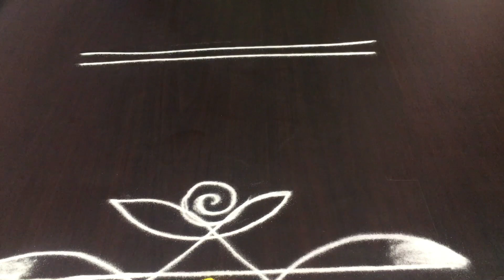Easy Border Rangoli Designs | Side Muggulu | Latest Border Designs | Side Kolam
Simple and Modern side design muggulu || Muggulu || Side Designs || Rangoli  || Easy Rangoli || Daily Rangoli || Daily Muggulu || Latest Rangoli ||

Rangoli is an art in which devotees draw patterns on the floor using colored rice and sand. We can make the base with powdered rice or dry flour mixed with Sindoor and Turmeric. Most of us draw Rangoli during special occasions like Diwali, Pongal and Onam. It depends on the culture and tradition of a region as well. During festivals like Onam, people use flowers instead of colors to make Rangolis.

We draw Rangoli in the entrance of our house, which is a way of inviting the gods and Goddesses into our residence. During religious festivals and ceremonies, it creates positive vibrations in the place.